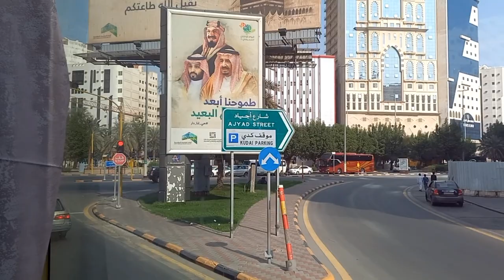Chalo Bulawa Aya Hai🥰Umrah Vlog 2022🕋/Vlogs Pakistani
Chalo Bulawa Aya Hai🥰/Umrah Vlog 2022